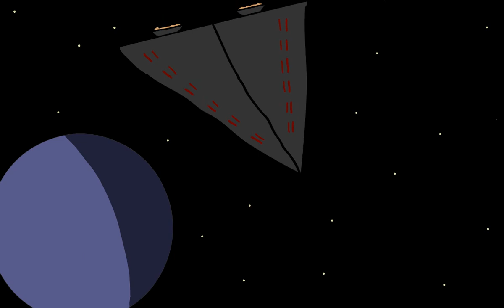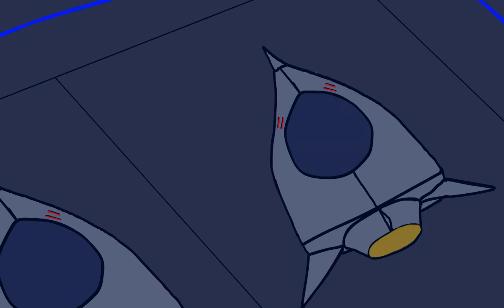Jackrabbit - Big Brother (edit 02.2022 music animation)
Big Brother is watching on a planet populated by rabbits in 1984.
The system is controlled by the powerful computer, the turtles put pressure on the rabbit people. It’s time for Jake to step in and infiltrate Big Brother’s spaceship to confront him !
The animation shows us the story of Jake Jackrabbit, leaving the planet by stealing a rocket of the order INGSOC. Many enemies and Robot Space Turtles of the system try to confront the rabbit in order to kill him. 🔥🐇
I drew inspiration from the universe of 1984 by Georges Orwell, and the universe of Jazz Jackrabbit to develop this animation. This is reminiscent of the retro gaming and movies of the 1990s.
The music and animation are my own creations.
Soft that I used:  VSDC Editor, Adobe Animate Pro, FL Studio.

FUN !